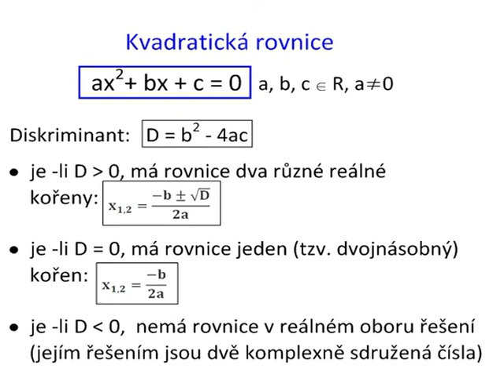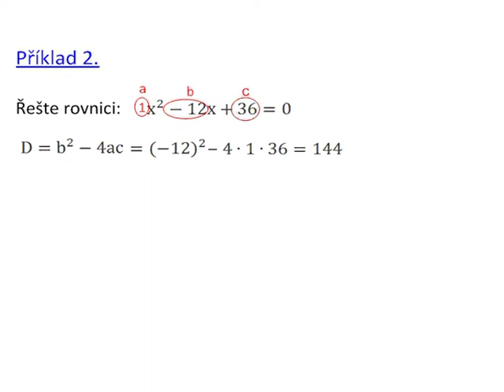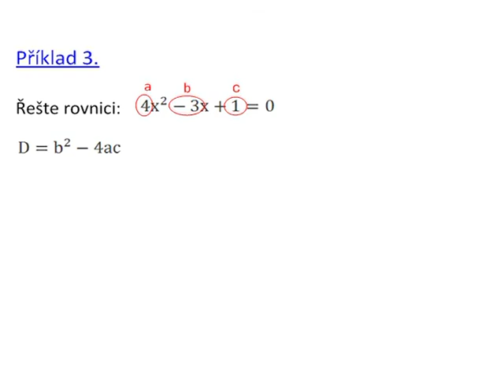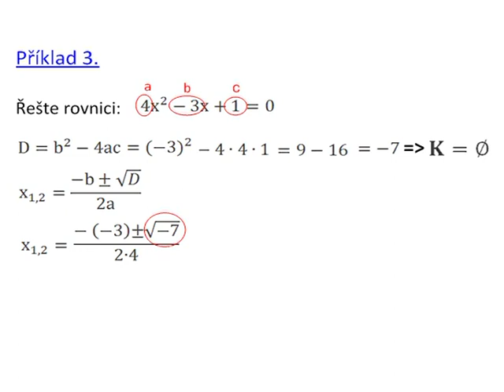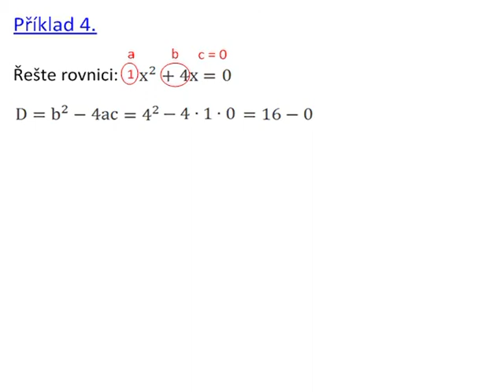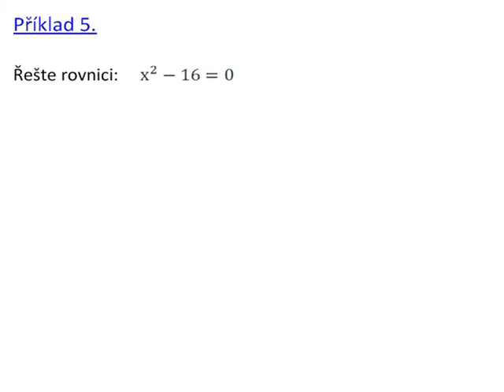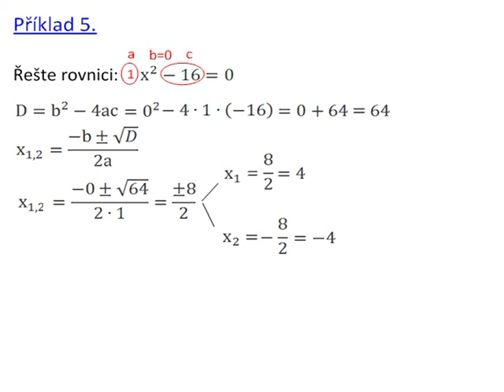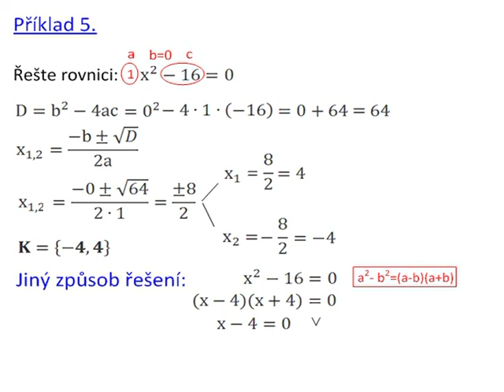Dn111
Kvadratická rovnice